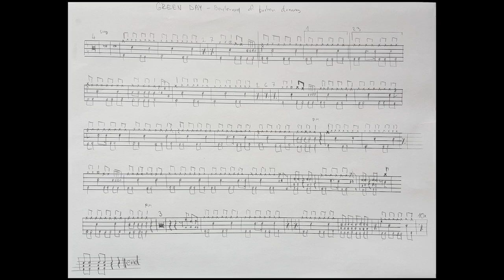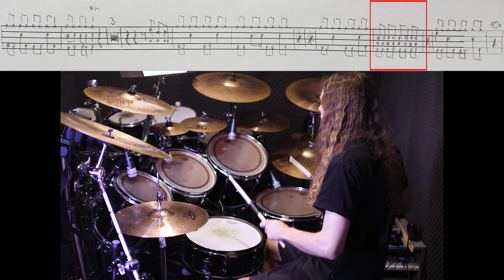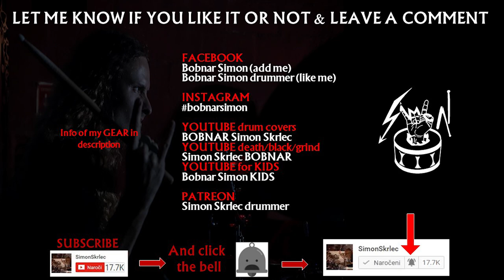Boulevard Of Broken Dreams drums only + drum notation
Green day drums only cover with drum notation. Drumming to song Boulevard of broken dreams while reading the drum scores. Drum transcriptions to a song from album American Idiot.
⚙ Snare:  @TAMAofficial , superstar snare 14x5,5.
⚙ Cymbals:  @PaisteChannel
⚙ Drumset: @PearlDrumsUS  : Pearl export series.

👪 Green Day members:
Billie Joe Armstrong – lead vocals, guitars, keyboards, harmonica
Mike Dirnt – bass, backing vocals, guitars
Tré Cool – drums, percussion, backing vocals

📀 Discography of GreenDay
🎧 39/Smooth (1990)
🎧 Kerplunk (1991)
🎧 Dookie (1994)
🎧 Insomniac (1995)
🎧 Nimrod (1997)
🎧 Warning (2000)
🎧 American Idiot (2004)
🎧 21st Century Breakdown (2009)
🎧 Uno! (2012)
🎧 Dos! (2012)
🎧 Tré! (2012)
🎧 Revolution Radio (2016)
🎧 Father of All Motherfuckers (2020)

◄ WATCH my BLACK METAL drum covers